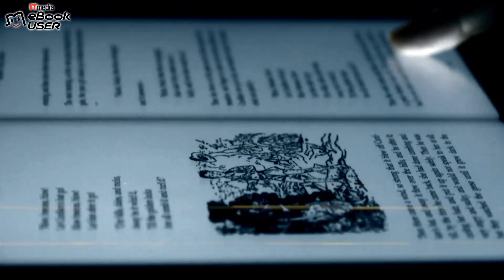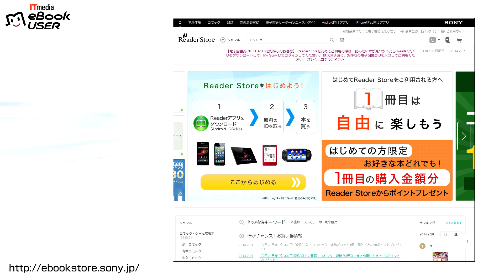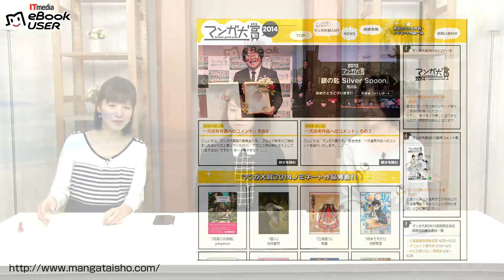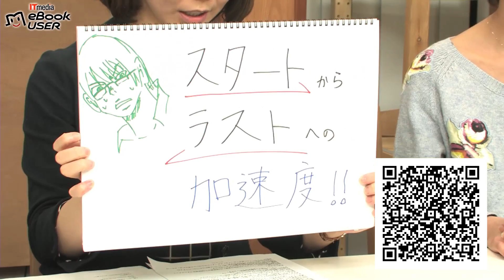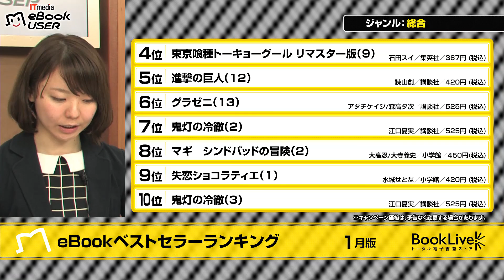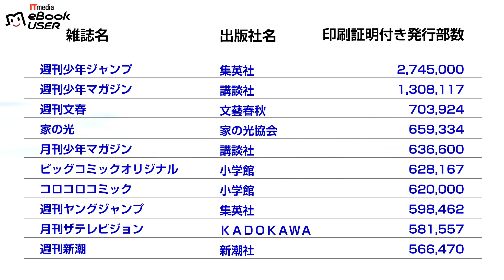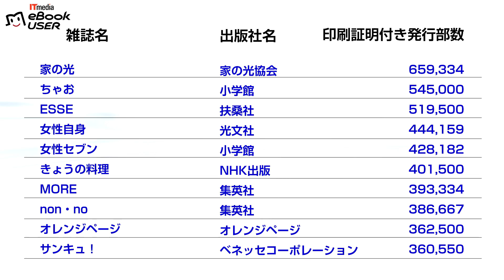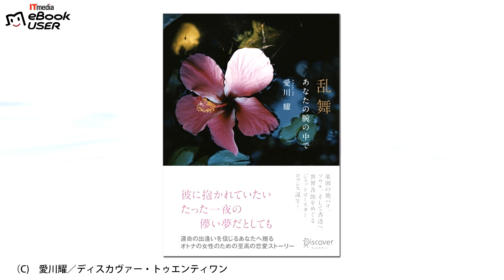20140228 本好き必見！ 電子書籍専門番組 『eBook TV』#20 【イマドキ女子のピチピチ読書事情】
本好き必見！　電子書籍専門番組　『eBook TV』#20 【イマドキ女子のピチピチ読書事情】

ITmedia eBook USER編集部が本好きなみなさまに向けてお送りする電子書籍専門番組『eBook TV』。

2月28日（金）21時からお送りする第20回配信は、以下のラインアップでお送りします。

21:05ごろ　注目のニュース　深堀り解説
21:15ごろ　2014年1月eBookベストセラーランキング／漫画大賞特集
21:35ごろ　特集　【かわイイ女はこれを読む　イマドキ女子のピチピチ読書事情】

　キャスターの石井寛子さん、真北亜美さん、そしてゲストには現役女子大生でリクルートの内定者、アプリ開発なども手掛ける「ミラクル☆ガールズ」のメンバーから丹下恵里さんにお越し頂き、リアルな女性の読書事情をお届けします。

22:00ごろ　特番：「帰ってきたプラチナレシピ　簡単＆おいしいプロのレシピ」 　12月の放送でお届けしたMTIの「企業公認!ミニCookシリーズレシピ」を使った料理の実演が帰ってきた！　今回も有名食材メーカーが教える特選レシピに沿って簡単お手軽な料理にチャレンジします。

※Twitterからはハッシュタグ「eBookTV」
　電子書籍ユーザーの方々はもちろん、本好きな方もぜひご覧ください。

【出演】
メインキャスター　栂安　亜紀
キャスター　　　　石井　寛子（アプリソムリエ）
キャスター　　　　真北　亜美
ナビゲーター　　　古橋 広子（BookLive）
解説　　　　　　　西尾 泰三（ITmedia eBook USER編集長）
ゲスト　　　　　　丹下恵里（ミラクル☆ガールズ）